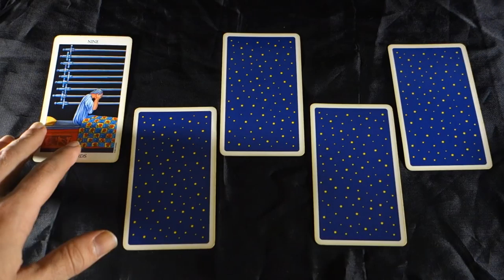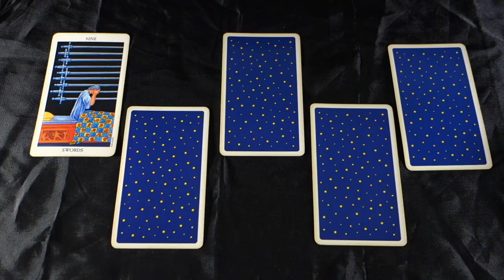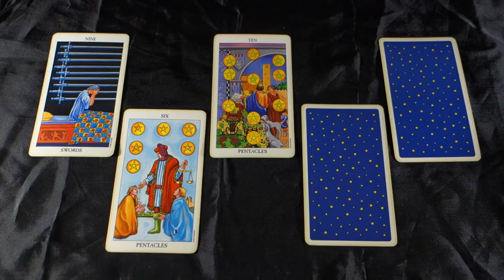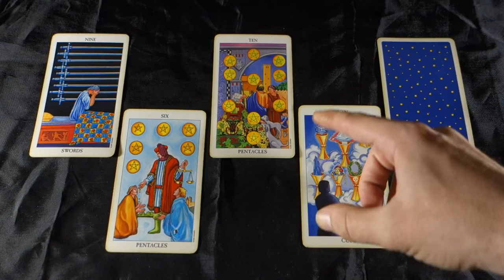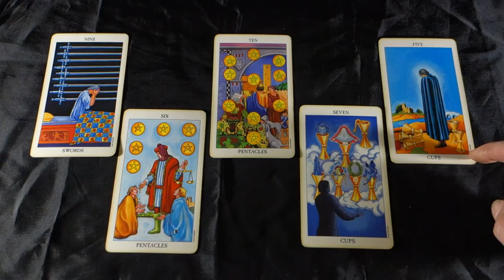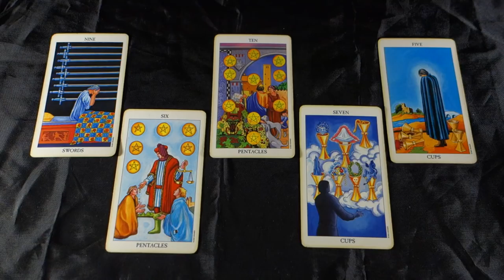CAPRICORN - CONQUERING DEEP FEARS, HISTORY REPEATING! Capricorn May 2018 Tarot Reading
CAPRICORN - CONQUERING DEEP FEARS, HISTORY REPEATING! Capricorn May 2018 Tarot Reading for all Capricorn sun signs, Capricorn moon signs and Capricorn rising signs! For more about me, my services and specials check out my